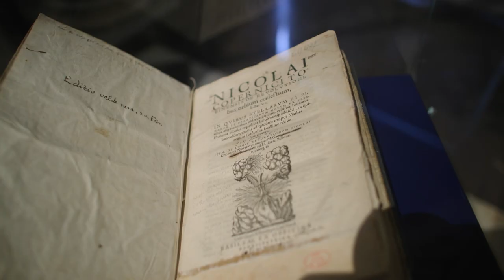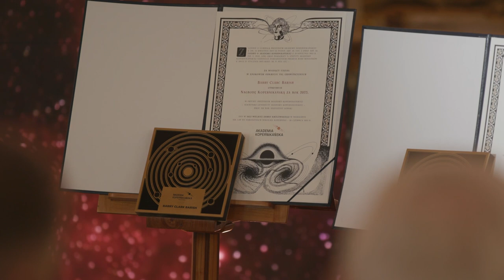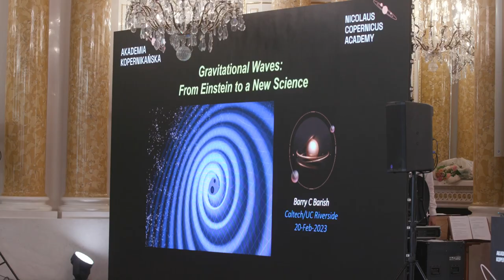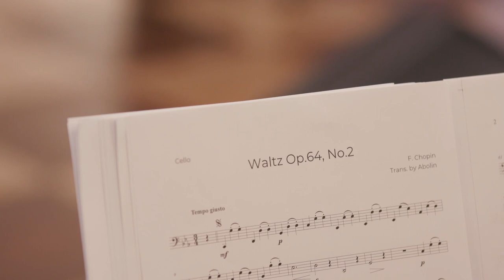Nagrody Kopernikańskie 2023